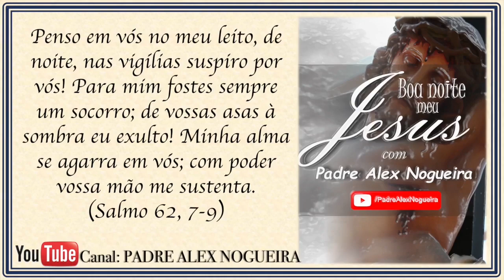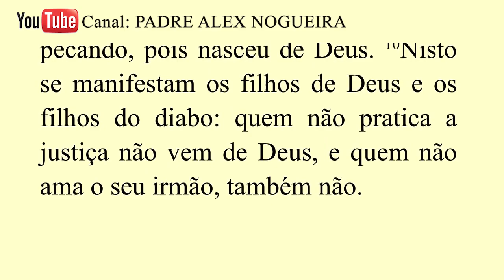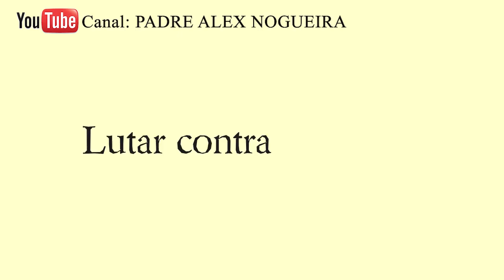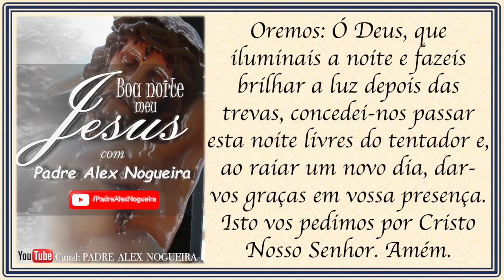11/09 - Oração da Noite: "Boa noite Meu Jesus"